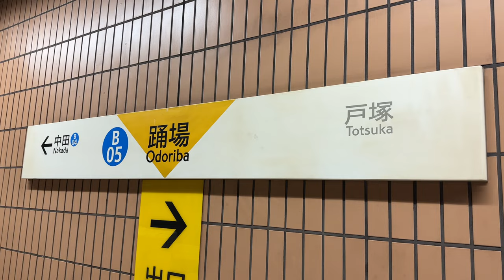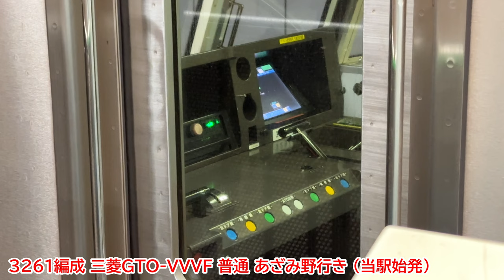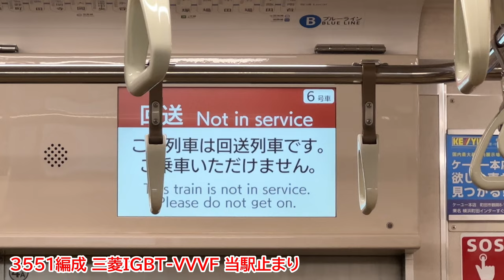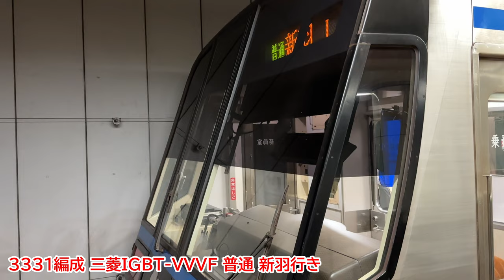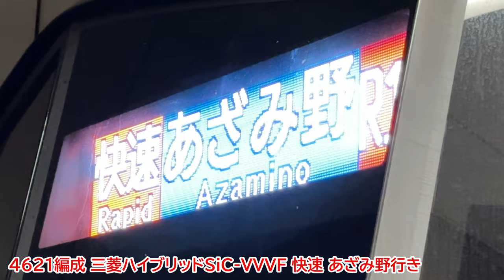横浜市営地下鉄 ブルーライン 踊場駅 電車 到着, 発車映像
2023年4月17日(月)撮影